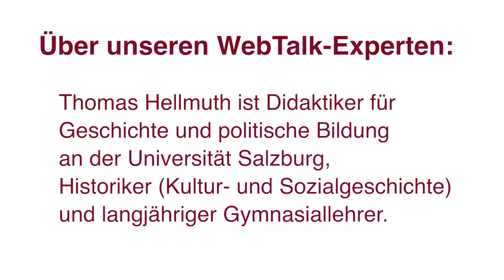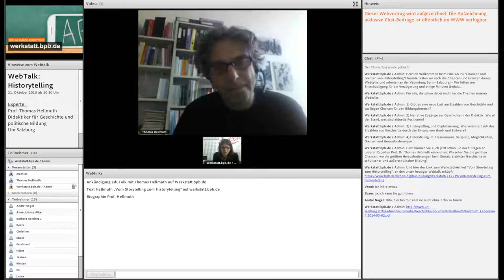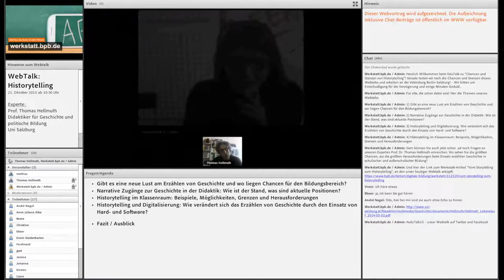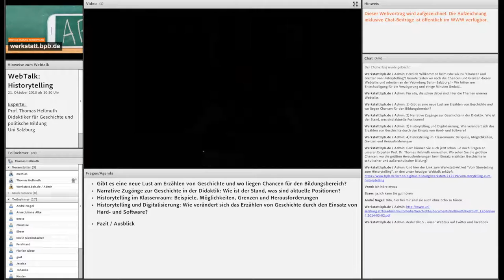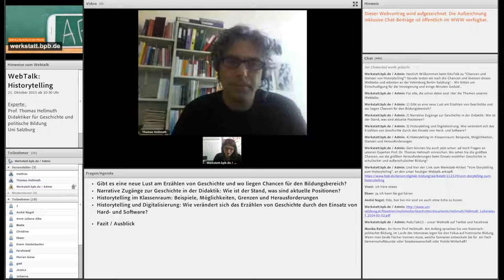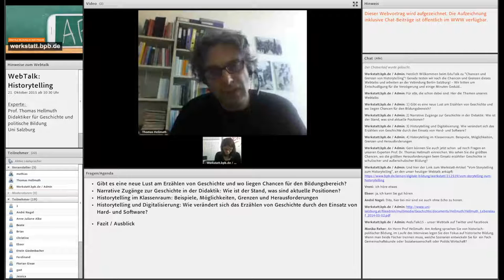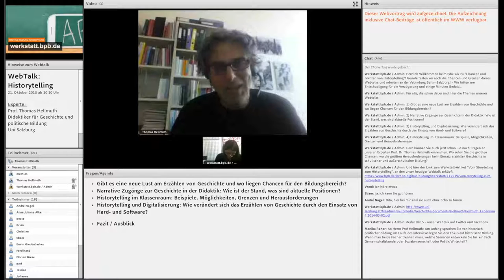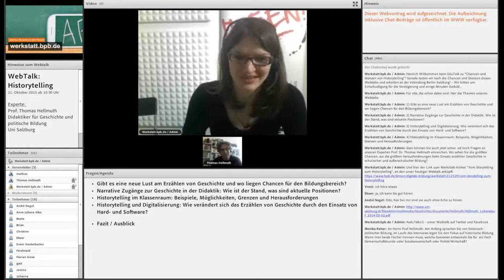Edutalk: Chancen und Grenzen von Historytelling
Geschichte(n) erzählen im Unterricht: Dass Wissen besser hängen bleibt, wenn es in Geschichten verpackt ist, scheint klar. Aber wo sind die Grenzen von Historytelling? – Darf ich als Lehrerin meine Schüler selbst Geschichten konstruieren lassen? Wie verhindere ich eine zu große Emotionalisierung? Und was ist beim Einsatz digitaler Medien zu beachten? Thomas Hellmuth, Geschichtsdidaktiker an der Universität Salzburg im WebTalk von werkstatt.bpb.de.